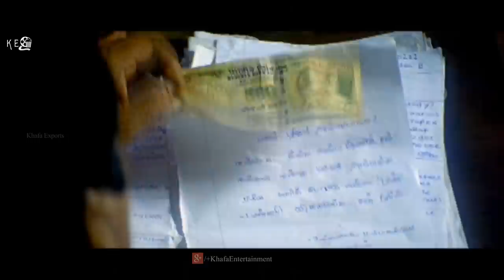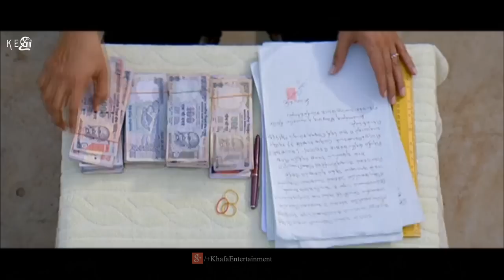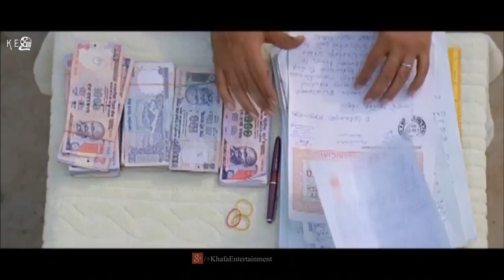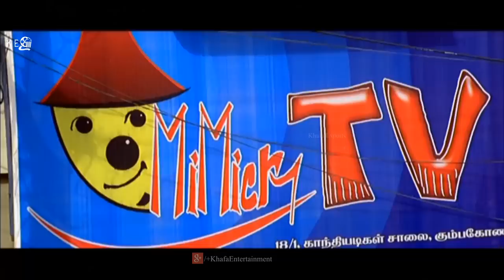Eththan - Full Comedy | Vimal | Sanusha | Jayaprakash | Singampulli | Mano Bala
Eththan tamil movie full comedy HD.

Film : Eththan
Starring : Vimal, Sanusha, Jayaprakash, Singampulli etc,.
Direct : L. K. Suresh
Studio : Sherali Films
Producer: Nazir
Overseas: Khafa Exports
Year : 2011

Eththan, also known as Ethan is a 2011 Indian Tamil language drama film written and directed by L. K. Suresh. The film stars Vimal, Sanusha in the lead roles, whilst Jayaprakash, Singampuli, Mayilsamy and Manobala in supporting roles, with music composed by Taj Noor. A remake of the 2010 Telugu film Kalavar King, directed by Suresh himself, the film was released on 27 May 2011,with moderate review.